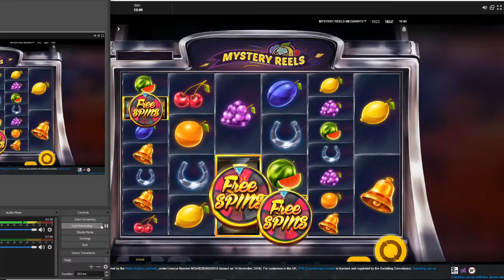Mystery Reels Megaways - Mega Win Red Tiger Slot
This video is mine ,  it is my  win on this game , i believe is the best  game out there from redtiger  ,  with  a rtp of 98.1 %  and  volatility is high .